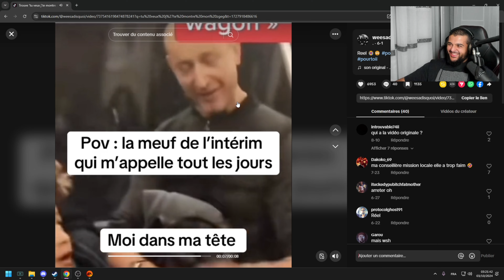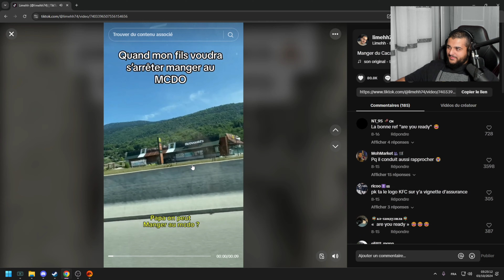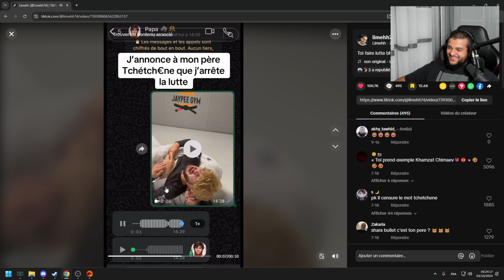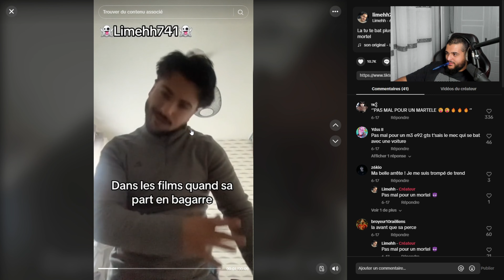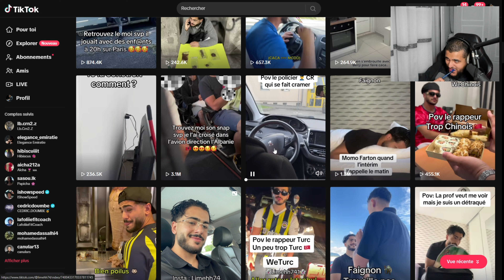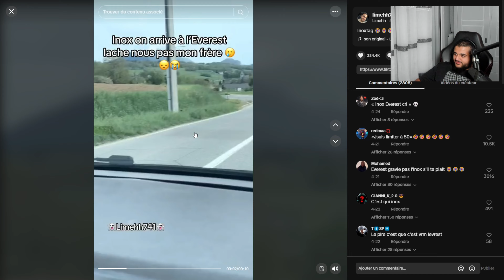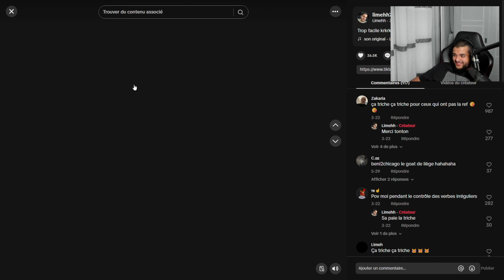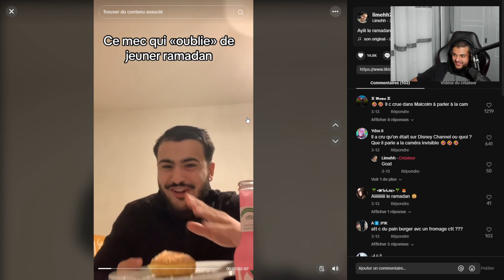BALTI RÉAGIT AU MEC LE PLUS DRÔLE DE TIKTOK !!!!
( Miniature by karmavisuel )